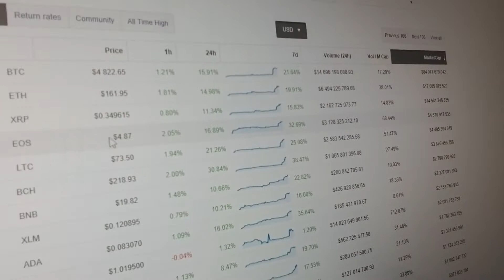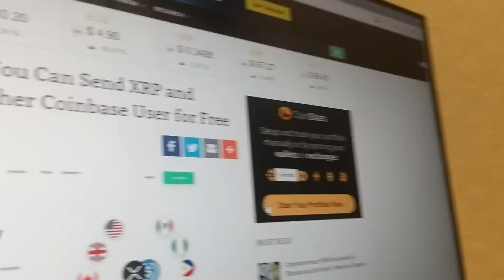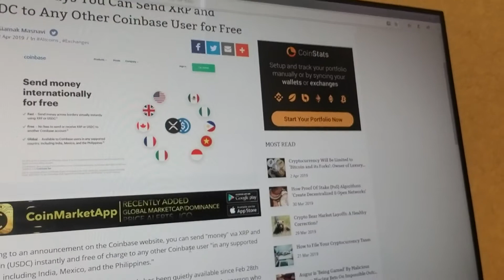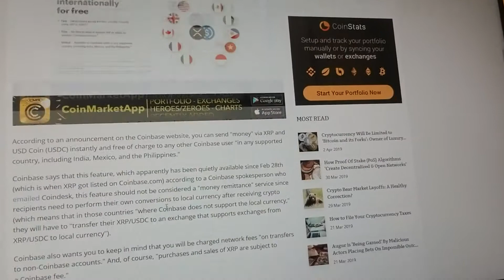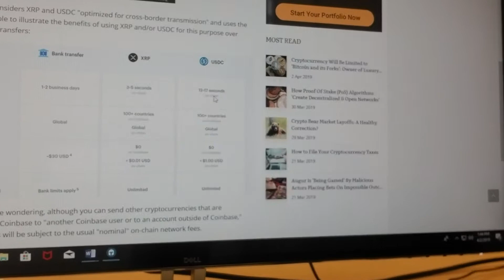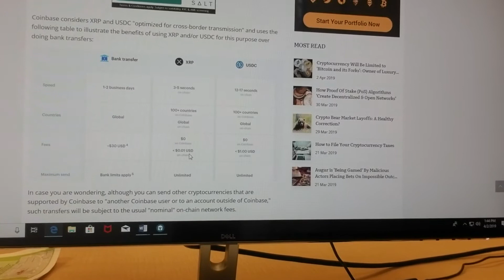XRP and the Crypto world is on Fire!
XRP and Coinbase is transferring money globally for free to other Coinbase users. XRP is going to the moon soon. Crypto is here to stay folks.